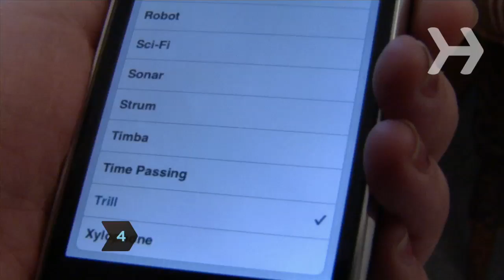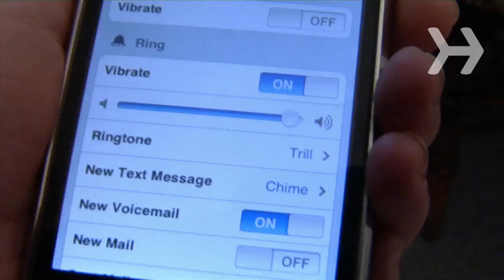How to Practice Proper Cellphone Etiquette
Step 1: Don't answer your phone
Don't answer your phone and start chatting away if you are in the middle of an in-person conversation. If you're expecting an important call, set your phone to vibrate, and then excuse yourself and go elsewhere to chat if the call comes in.

Step 2: Answer your phone
If you are not near enough to your phone to answer it within three rings, silence the ringer or turn it off -- especially at the office.

Step 3: Don't assume it's off
If a phone rings somewhere inappropriate, like in a theater or during a church service, double check that it's not yours, even if you're "positive" you turned it off or silenced it.

Step 4: Rethink your ring tone
Rethink your ring tone. Consider whether the volume or song snippet you chose might disturb some people. If it might, set your phone to vibrate.

Step 5: Show some consideration
Keep your voice down and the conversation brief when speaking on your cell phone in public. If you have to shout to be heard, make the call elsewhere. Never curse or talk about intimate matters when you're out and about.

Step 6: Keep your checking in check
Keep your message-checking in check when you're with others by setting time limits; say, one peek per hour.

Step 7: Don't dine and phone
If you must use your phone during a meal, excuse yourself to do so. Don't leave it on the table, lighting up with alerts; and don't sneak it underneath the tablecloth to check messages or sports scores.

Step 8: Don't talk and drive
Don't talk and drive. It annoys 61 percent of your fellow motorists, even though over half of all drivers admit using a cell phone while driving.

Tip
Cell phone use -- even if you are using a hands-free device -- also quadruples your risk of a collision.

Step 9: Don't drink and dial
Don't call anyone after you've had a few too many. It's never a good idea.

Most Americans are opposed to lifting the ban on cell phone use during flights, according to numerous surveys.